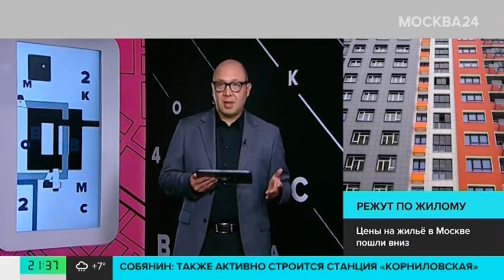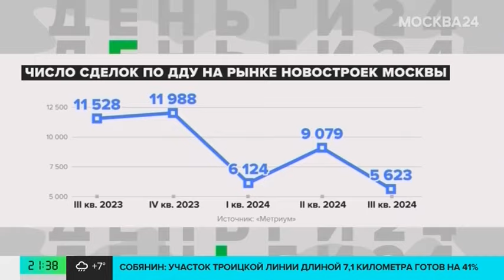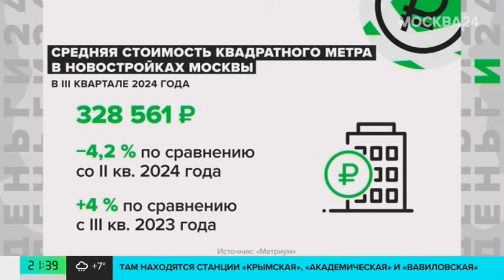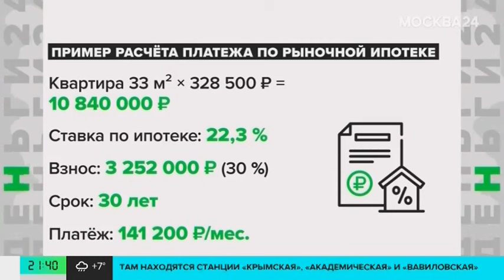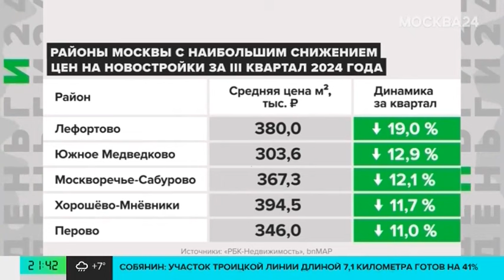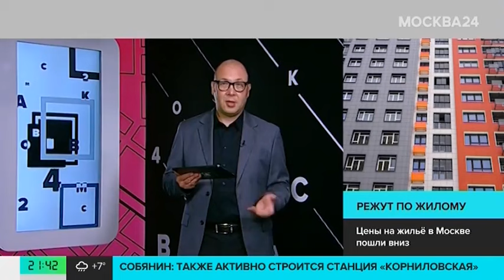Эксперты зафиксировали снижение цен на столичные новостройки - Москва 24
Впервые за долгое время эксперты зафиксировали начало тенденции по снижению цен на столичные новостройки.

С чем это связано и как долго продлится? В каких районах Москвы квадратные метры подешевели сильнее всего? На какие скидки готовы сейчас пойти застройщики – в программе "Деньги 24".